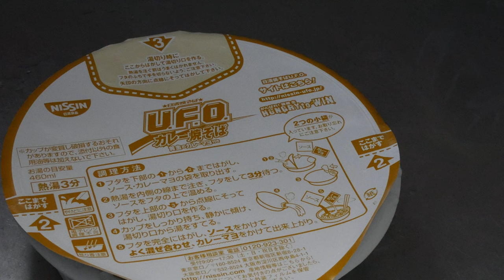P1030041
1本の動画は短かったり長かったりします。